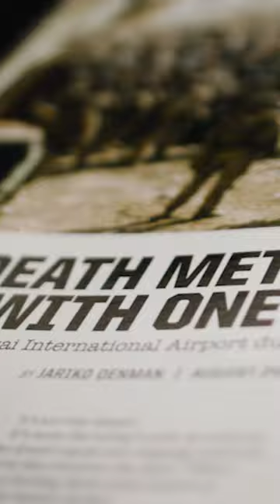Jariko Denman recalls what it was like on the ground at the Kabul airport evacuation